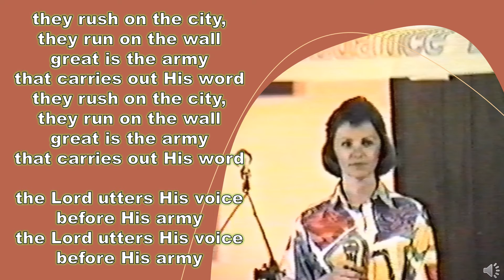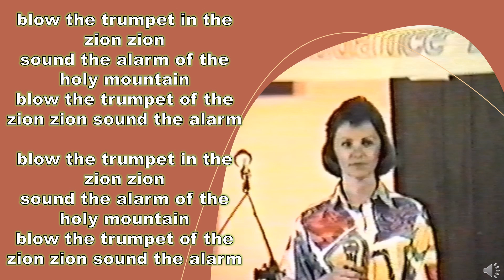Blow The Trumpet - Karen Sue Moore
In June 1988 our family visited Pastor Don {Dondoy} Biadog and Agape Community Baptist Church.  Pastor Don asked Karen to do a "mini-concert".  She sang 4 songs - Blow The Trumpet In Zion, my favorite song - My Jesus I love Thee, here favorite song - Unfailing Love, and Pastor Don's favorite song - I'll Tell The World That I'm A Christian.  So glad I found these songs.